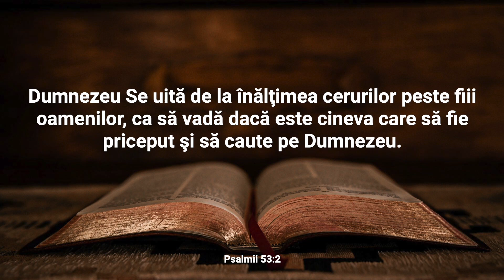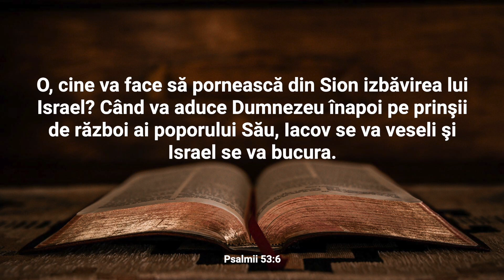Lectură Biblică: Psalmul 53 - Verset cu Verset (Text și Audio)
Bine ați venit la Lectura Biblică în care vom citi și afișa textul integral al Capitolului 53 din cartea Psalmii.

Psalmul 53 reflectă preocuparea pentru starea coruptă a omenirii și lipsa credinței în Dumnezeu în mijlocul acestei corupții. Autorul, posibil David, descrie oamenii drept nebunii care spun în inima lor că nu există Dumnezeu. El observă lipsa înțelepciunii și a dreptății în comportamentul lor, subliniind că acești oameni au respins cunoașterea și frica de Dumnezeu. Psalmul 53 evidențiază existența perversității și a necredinței în inimile celor răi, care se îndepărtează de calea dreaptă. Autorul mărturisește că Dumnezeu privește din cer la oameni, căutând pe cineva înțelept sau drept, dar constată că toți au abătut-se și au devenit stricăcioși. Psalmul 53 este o chemare la pocăință și întoarcere către Dumnezeu, subliniind nevoia de înțelepciune și dreptate în mijlocul unei lumi corupte. Acesta reiterează importanța credinței și a fricii de Dumnezeu în viața umană, amintindu-ne că cei care Îl caută pe Dumnezeu cu inimă sinceră vor găsi izbăvire și înțelepciune.

Nu ezitați să vă exprimați gândurile și întrebările în secțiunea de comentarii. Dacă vă bucurați de acest conținut, vă rugăm să apăsați butonul "Like" și să vă abonați la canalul nostru pentru a fi la curent cu alte lecturi și resurse spirituale. Vă mulțumim pentru că ați ales să fiți parte din această experiență și vă invităm să vă relaxați și să vă lăsați inspirați de cuvintele sacre ale cărții Psalmii.